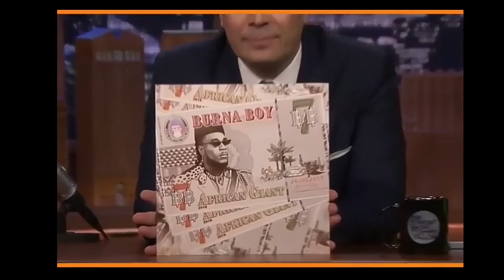Burna Boy - Energy (Official Music Video)